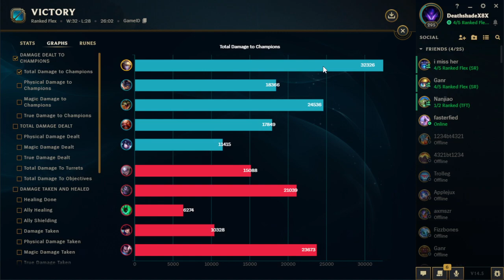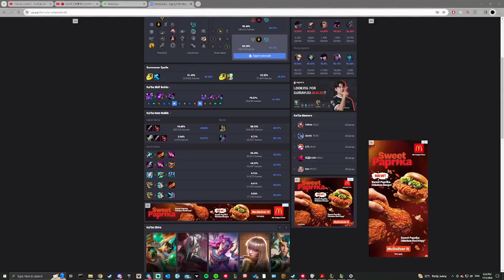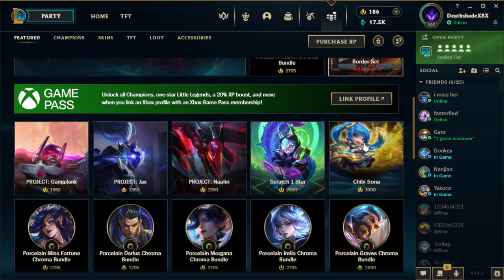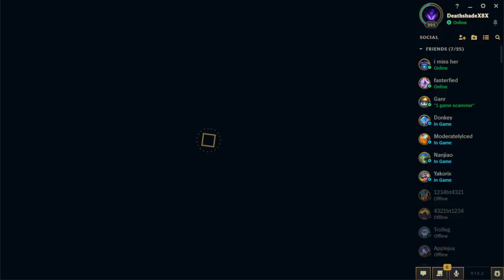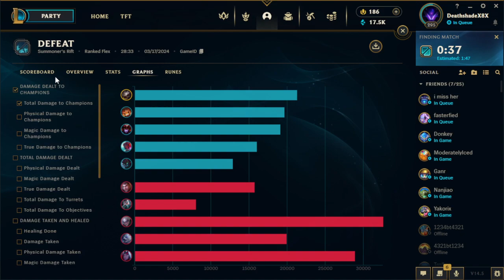Post-midterm 5 man ranked flex